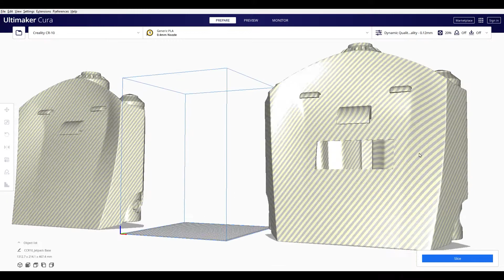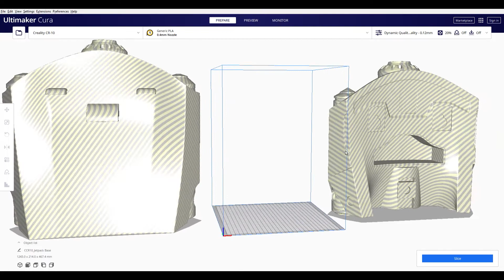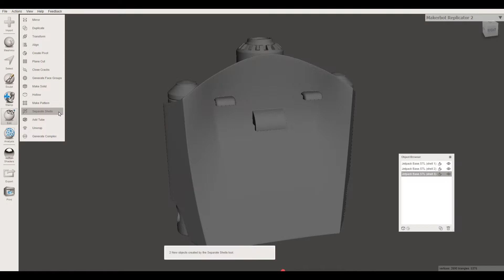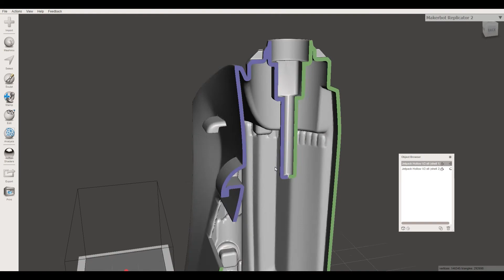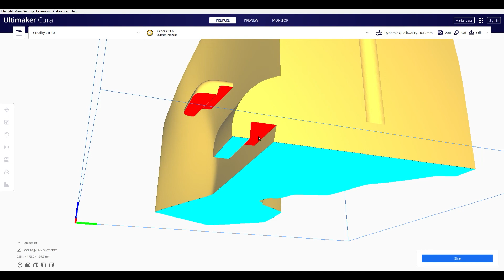How to Slice a Large 3d File | Boba Fett Part 3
This is a quick video tutorial showing you how to use Meshmixer to cut up STL or OBJ files to make them smaller to print on a small printer. This will allow you to print large files on smaller printers by cutting up the files and printing them in parts to later fuse together. In my next video, I will show you how to glue and plastic weld 3d printed parts together.

Shot on:
Canon T3i, GoPro Hero8, iPhone 13 Pro.

Edited on:
Adobe Premeire Pro

Voice Over recorded on:
Blue Snowball via Audacity

Title: The Sun is Out_Main
Artist:
Used in accordance with Audio Hero licensing.